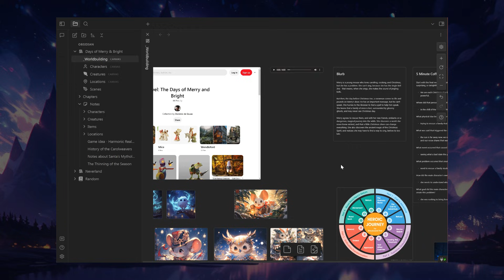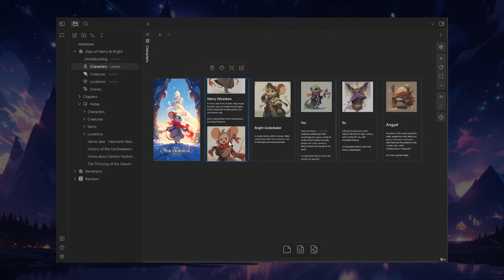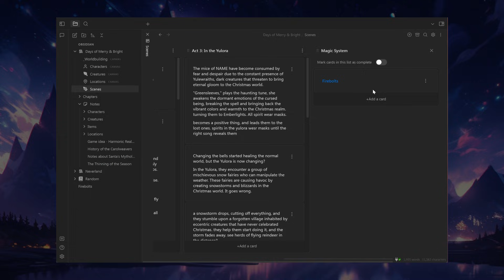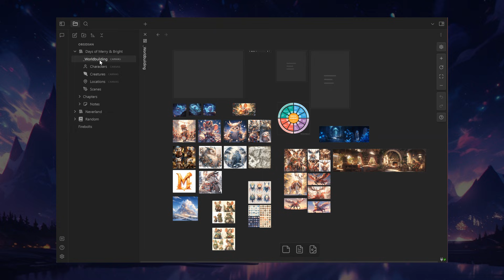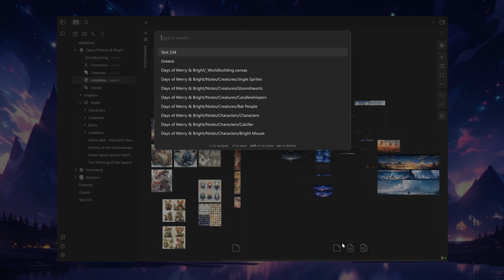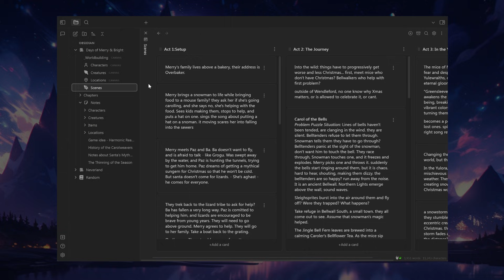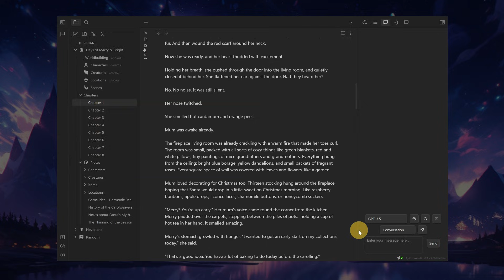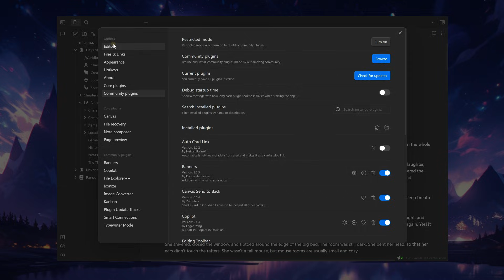Why I love Obsidian for writing novels and fiction worldbuilding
During a morning writing session, some friends chatted about writing tools. They were struggling to worldbuild in documents, so I shared a tool that I've fallen in love with. Speed this up, and enjoy this walkthrough. Try Obsidian

Hi, I'm @dominicmdesouza  and, the founder of this LegendFiction writing community

Check out this quick overview of how I'm using Obsidian to write fiction novels, brainstorm my worldbuilding, and get organized - for free. I share a little of my quest for the perfect writing tool and the specific features I needed.

After watching this, what are your questions? Drop them below!

🔍 Key Points:

Objectives: I needed a free, flexible tool that fosters creativity without constraints and provides simplicity and control.

Obsidian's Versatility: Check out an array of features, including mood boards, kanban boards, and seamless idea organization.

Inspiration Integration: Explore how Obsidian seamlessly integrates art, Pinterest boards, and multimedia elements to fuel creativity.

Effortless Organization: See how easily Obsidian handles world-building, character development, and location mapping through canvases.

Wiki-Like Connectivity: Learn about Obsidian's unique linking feature, allowing for a wiki-like structure that enhances connectivity between different elements of the novel.

ChatGPT Collaboration: Discover how Dominic incorporates ChatGPT within Obsidian for brainstorming and co-writing, turning it into a valuable writing companion.

Community Plugins: Explore the additional features provided by community plugins, enhancing Obsidian's functionality and tailoring it to individual needs.

ABOUT LEGENDFICTION
The community for fiction authors. Share your works in progress, give and get feedback, and double your writing output!